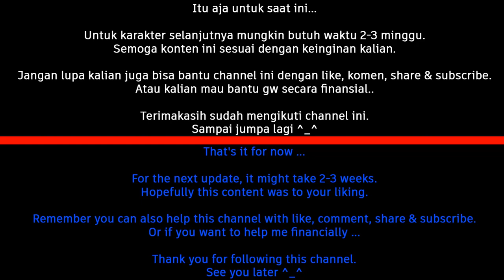Honkai Impact 3rd - Fu Hua (Azure Empyrea) voice lines bridge duty Subtitle (ID/ENG)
Azure Empyrea voice lines (JP) interaction

All assets belong to Mihoyo Co Ltd.